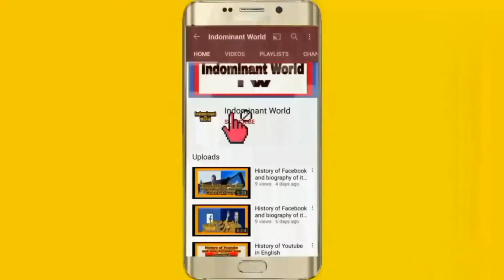WORLD'S MOST EXPENSIVE PARTY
In this video we will tell you about World's most expensive party in Urdu